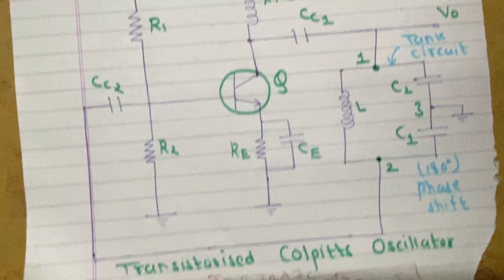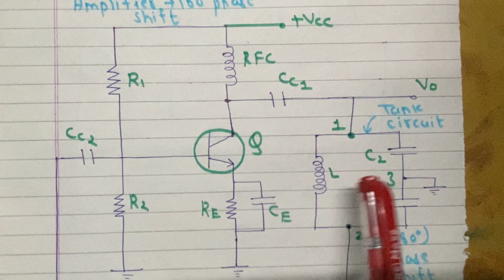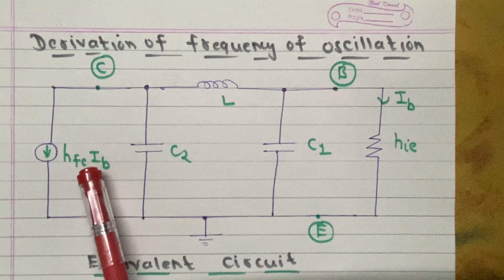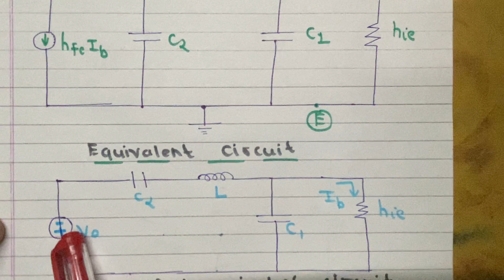Colpitts Oscillator || Derivation of Frequency || Exam Notes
Colpitts oscillator is tuned oscillator which has two capacitors and on inductor .